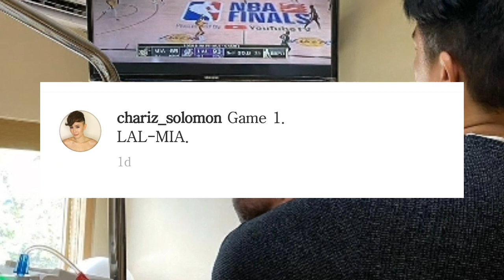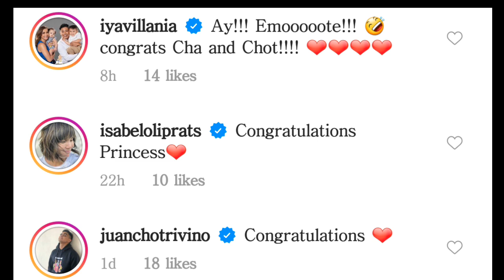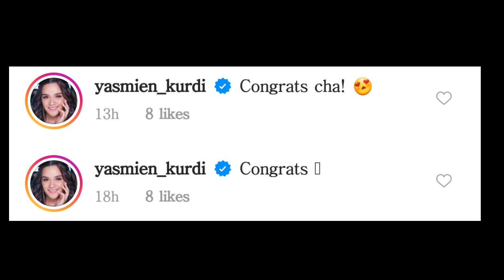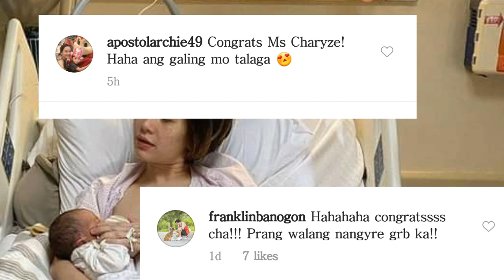CHARIZ SOLOMON VIRAL ON HER 'DIEFIERCE' SEXY MOM OF BABY 3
Alamin kung bakit 'dieFIERCE' ang caption ni Chariz Solomon.